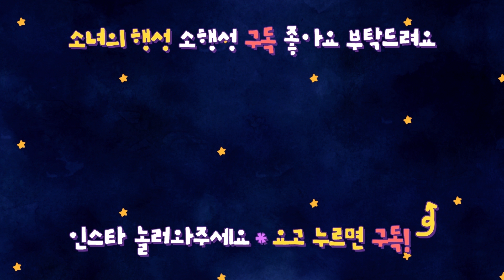강아지 생오리 먹는 소리 🦆 리얼사운드 🦆 할로윈 특집 🎃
소녀스타그램 놀러오세요♥

🐇Profile

첫째💕
이름 : 소녀
성별 : 女
견종 : 래브라도 리트리버 (대형견)
생년월일 : 2017년 2월 23일
특징 : 똑똑한 바보 말썽쟁이

둘째💕
이름 : 행성
성별 : 女
견종 : 포메라니안 (소형견)
생년월일 : 2017년 10월 25일
특징 : 조금만 맘에 안들면 낑낑낑꺵꺵꺵ㅇㄲㄲ얘꺵꺵꺵(바뀔맘이 없어보임)

🐰반려견 분양 문의는 답변하지않고 있습니다 이해해주세요🐰